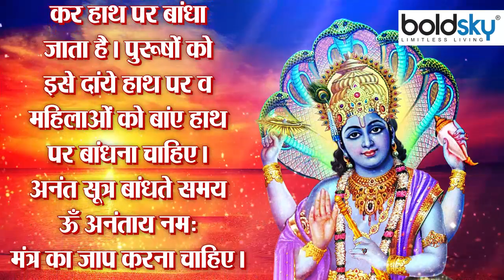Anant Chaturdashi 2022: अनंत सूत्र बांधने की विधि । अनंत चतुर्दशी पर सूत्र बांधने का तरीका*Religious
According to the Hindi Panchang, the date of Chaturdashi comes twenty-four times in a year. Out of this, Krishna Chaturdashi, Narak Chaturdashi and Anant Chaturdashi have special significance. The festival of Anant Chaturdashi is celebrated on the Chaturdashi date of Shukla Paksha of Bhadrapada month. This year Anant Chaturdashi is falling on 9th September. On the day of Anant Chaturdashi, the infinite form of Lord Vishnu is worshipped. Sheshnag, the remaining part of Lord Vishnu, is also called Anant. On this day, after the worship of Anant Nag, there is a law to tie the infinite thread in the hand. Let's know the method of tying the infinite thread and its importance...

हिंदी पंचांग के अनुसार साल में चतुर्दशी की तिथि चौबीस बार आती है। इसमें से कृष्ण चतुर्दशी, नरक चतुर्दशी एवं अनंत चतुर्दशी का विशेष महत्व है। अनंत चतुर्दशी का पर्व भाद्रपद मास के शुक्ल पक्ष की चतुर्दशी तिथि को मनाया जाता है। इस साल अनंत चतुर्दशी 9 सितंबर को पड़ रही है। अनंत चतुर्दशी के दिन भगवान विष्णु के अनंत रूप का पूजन किया जाता है। भगवान विष्णु के शेष अंश, शेषनाग को अनंत भी कहा जाता है। इस दिन अनंत नाग के पूजन के बाद अनंत सूत्र हाथ में बांधने का विधान है। आइए जानते हैं अनंत सूत्र को बांधने की विधि और इसका महात्व.